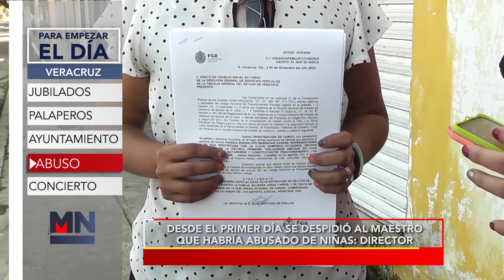PARA EMPEZAR EL DÍA